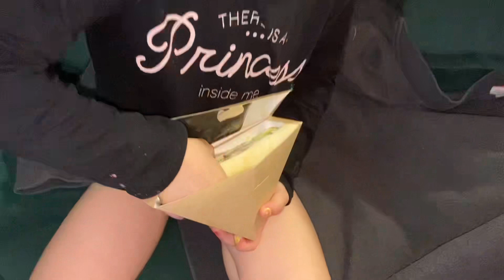SMOLENSK vlog / MARIA ZOTOVA